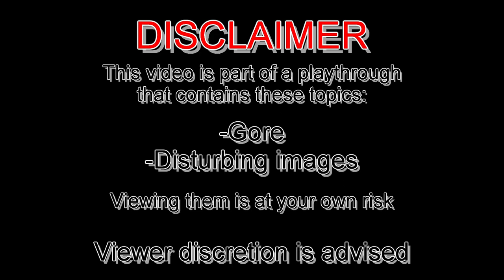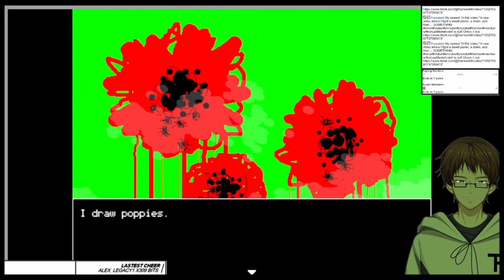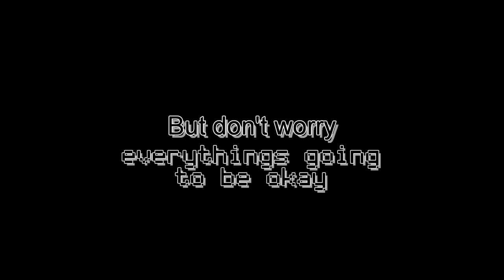WE'RE SKIPPING SCHOOL!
Charlotte does more thing at SCHOOL... and it's not getting better
This is from the stream "Hello Charlotte Ep2" from October 15th 2022
Used Music:
"これで終わり - R-version" by The R-Man